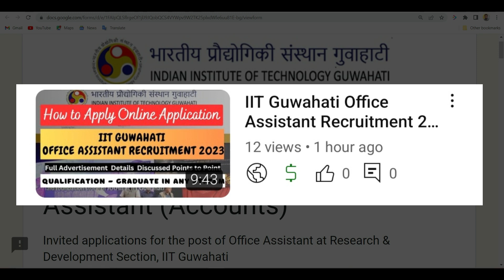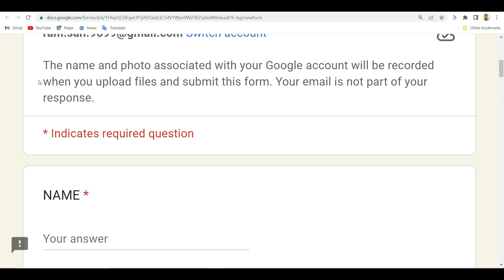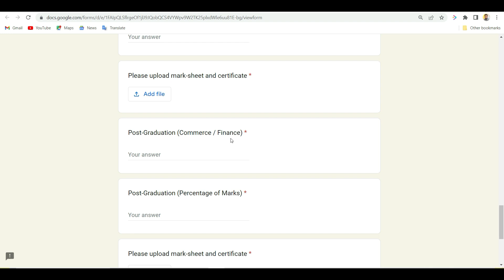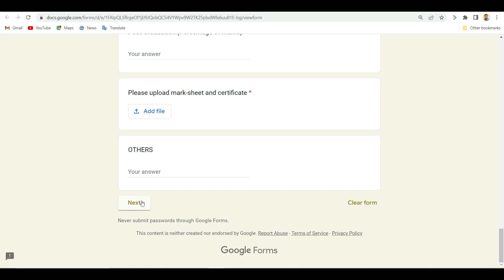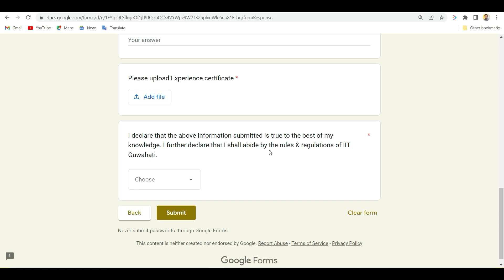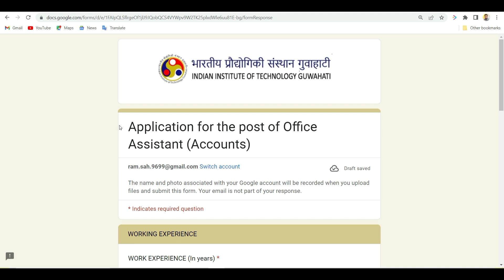How to Apply IIT Guwahati Office Assistant Recruitment 2023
How to Apply IIT Guwahati Office Assistant Recruitment 2023 | IIT Guwahati Assistant Recruitment | IIT Guwahati Office Assistant Recruitment 2023 | IIT Guwahati Recruitment 2023 Office Assistant